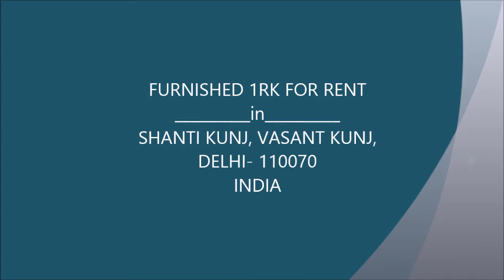1RK FURNISHED FOR RENT IN SHANTI KUNJ VASANT KUNJ ~~ Mother9 PROPERTY: RENT ~ SALE ~ PURCHASE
Mother9 PROPERTY
RENT ~ SALE ~ PURCHASE ~ COLLABORATION
9S6u5m0a5n
FURNISHED 1RK FOR RENT IN SHANTI KUNJ VASANT KUNJ ~ DELHI- 110070 INDIA
RENT: 10k
BATHROOM: 1
FLOOR: Ground
AREA: 300 Sq. ft.
FACING: North East
LOCATION: Shanti Kunj, Vasant Kunj
WE'RE: At Mother9 PROPERTY, we understand that people everywhere are searching for a home, flat, flat for rent, flat for purchase, land, farm house, villa in Vasant Kunj, Mehrauli, Chhattarpur, Green Park, SDA, Hauzkhas, Malviya Nagar, Saket and nearby area in South Delhi to call their own. So, to make this journey joyful to finally finding that perfect home at Mother9 PROPERTY.

Code: H9i4r5m0a5n